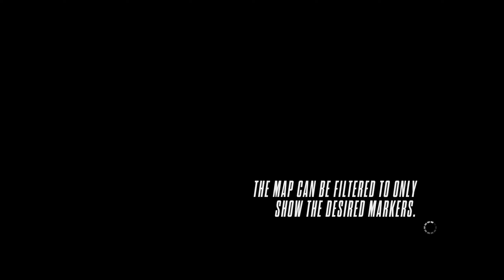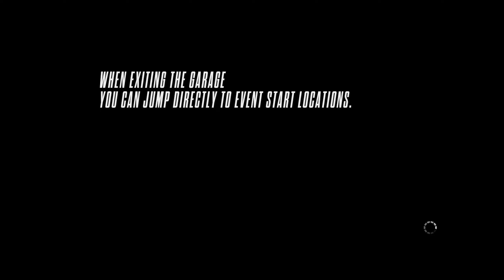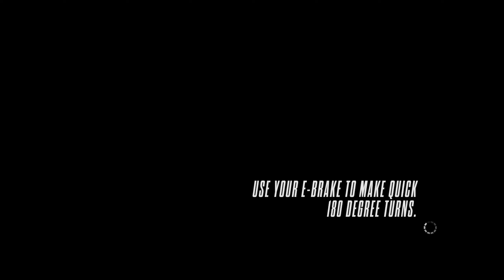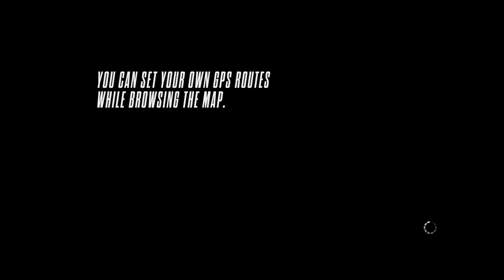ABSOLUTE MAYHEM | Need for Speed Rivals - Let's Play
Racers are lone wolves out for glory, driving agile cars built for high-speed racing and epic chases. Cops work in teams to hunt down and bust racers using the full power of the police force. Switch roles whenever you like, and watch the stakes grow through a new scoring system that puts your speed points on the line. -EA

Hello, I am Valkyn/Generic_Gamer. I am a college student that decided to record myself playing video games. I was watching so many other creators like Markiplier and Northernlion that they inspired me to create my own content. I will be playing games by AAA Developers to Indie. Hope you enjoy!